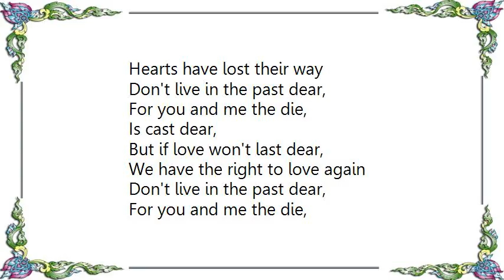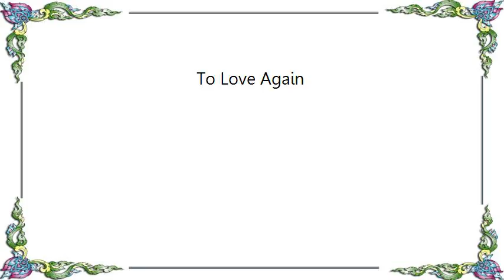Jerry Vale - To Love Again Lyrics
[Lyrics Jerry Vale - To Love Again]
No heart should refuse love,
How lucky are the ones,
Who choose love,
And if we should lose love,
We have the right to love again

In a world full of faces,
So few ever find their places,
In many cases,
Hearts have lost their way

Don't live in the past dear,
For you and me the die,
Is cast dear,
But if love won't last dear,